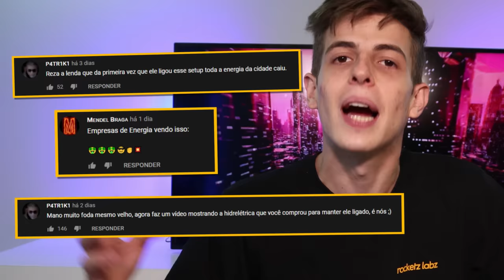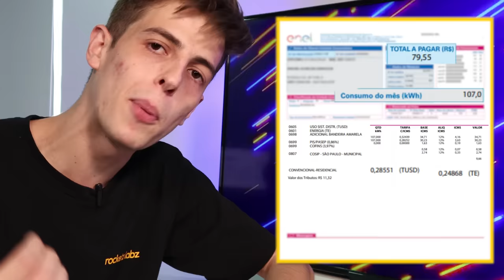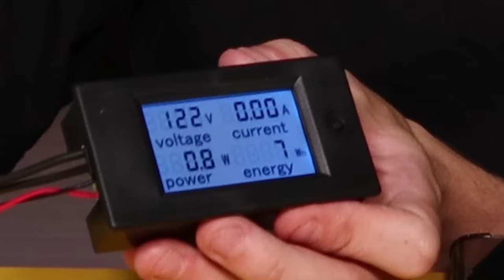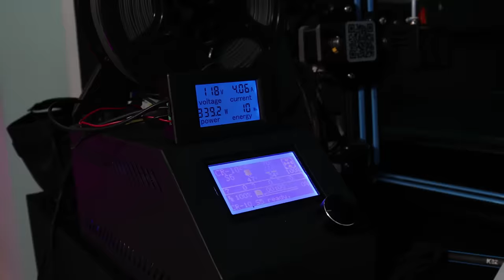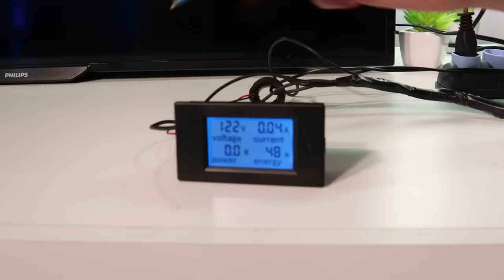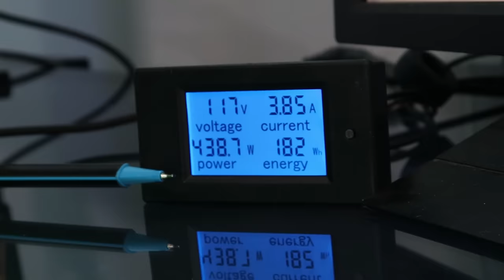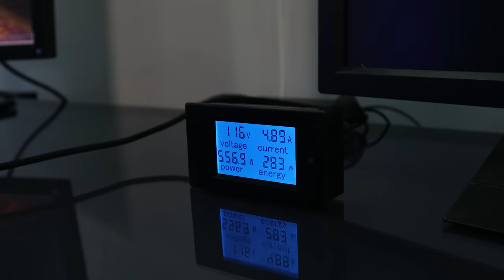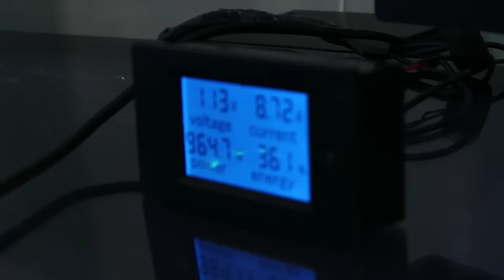Quanto um PC GAMER gasta na CONTA DE LUZ?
Depois do vídeo com a montagem da mesa gamer com 2 PCs incrivelmente potentes, vocês deixaram nos comentários a seguinte pergunta: Quanto será que vem a conta de energia elétrica no final do mês com esses dois monstros ligados? Precisa de Itaipu pra ligar isso kkkk

No vídeo de hoje vamos responder essa pergunta, e ver de fato, esses 2 computadores vão fazer um estrago na minha conta de luz 😬😬😬

Quer aprender a modelar em 3D em 2021 e mandar bem na impressão 3D? Faça parte da Maker Academy.